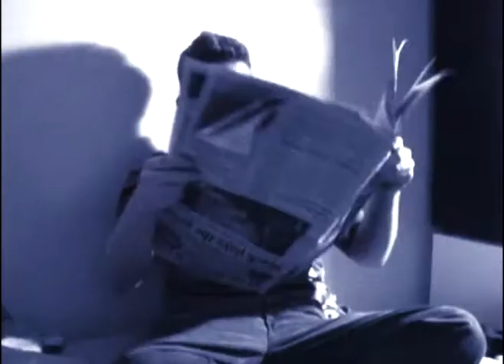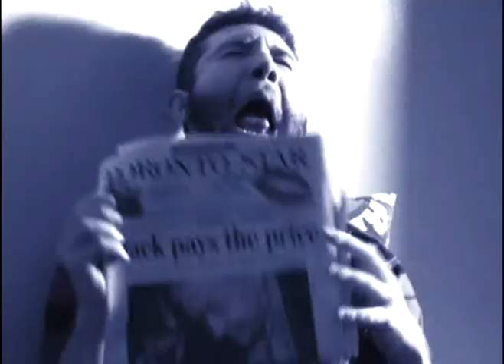iwantabefamous - Leave conrad black alone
first make me famous
then please leave conrad alone.